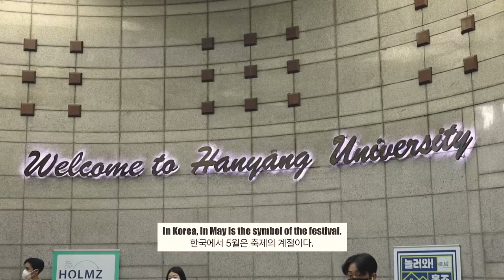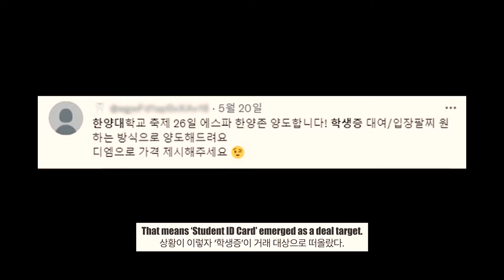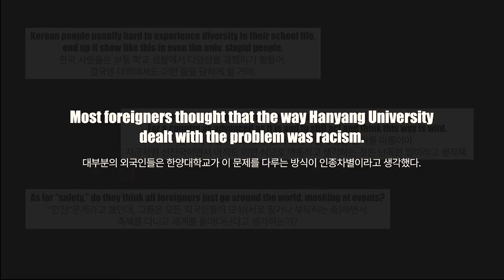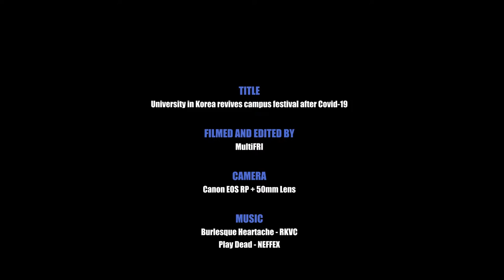University in Korea revives campus festival after Covid-19 | MultiFRI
Hi! This is MultiFRI.

Today I’m gonna share my experience with the university campus festival held in Korea after Covid-19.🇰🇷
I visited Hanyang university campus festival in Seoul.
University revives campus festival after a three-year Covid-19 so many people gathered there.
If you wonder about campus festivals in Korea, please watch my video right away!
I hope you enjoy my video! Thanks a lot❣️

Dynho Alves - Quadradynho (Prod. DJ Mayk)

MultiFRI is a combination of Multiply's Multi and Friday's FRI.
It means that I want to provide contents that everyone wait and enjoy like Friday.
Moreover, I hope you enjoy more and more like multiply. 😄